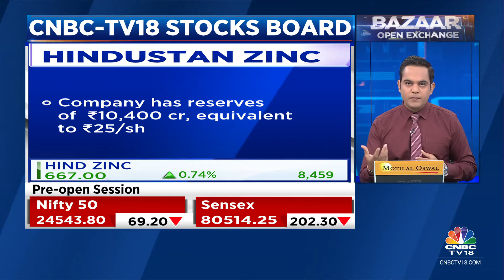Hindustan Zinc Receives Approval From The NCLT To Transfer Reserves Into Retained Earnings CNBC TV18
Hindustan Zinc receives approval from the NCLT to transfer reserves into retained earnings. The money can now be distributed as special dividend which means money will ultimately flow to Vedanta shareholders & Vedanta Resources. Nigel D'souza with more details.

n18oc_business